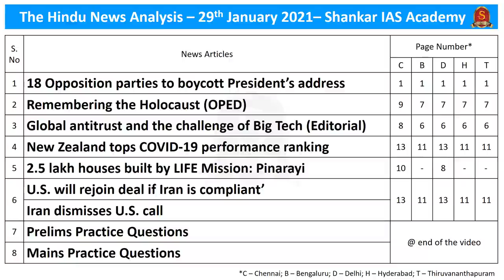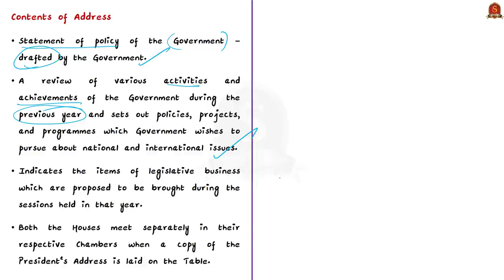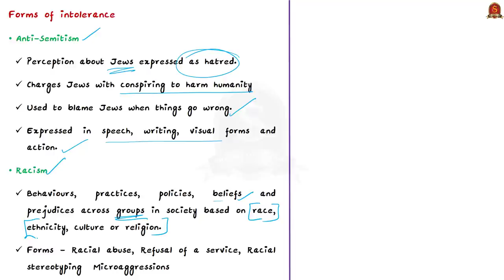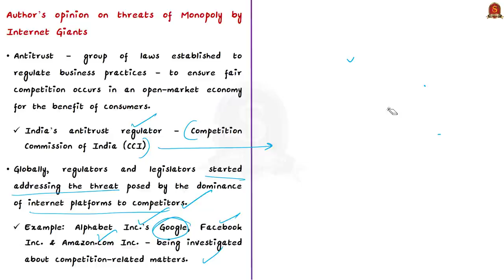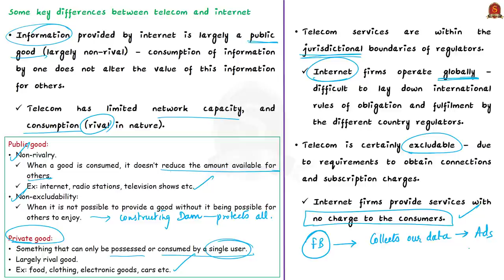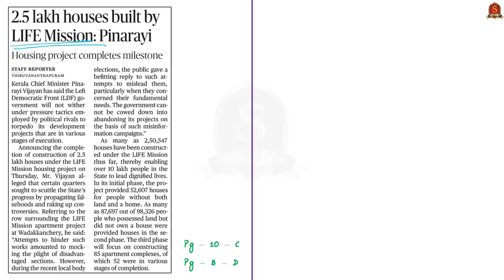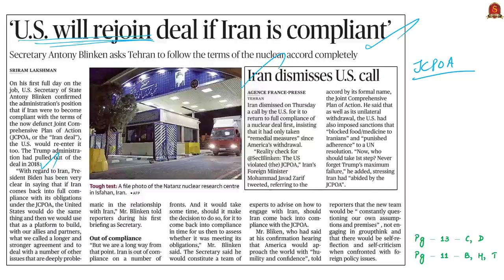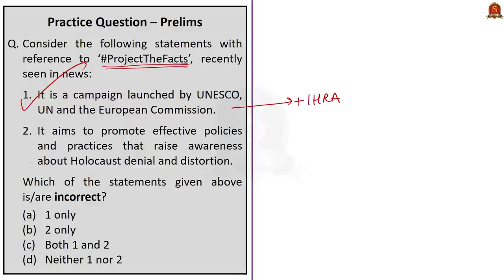The Hindu Daily News Analysis || 29th Jan 2021 || UPSC Current Affairs | Prelim '21 & Mains '21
Handwritten Notes in PDF Format convenient for printing:
►►Introduction - 0:00
►►List of Topics - 0:06
►►Time-Stamping of news articles:
1. 18 Opposition parties to boycott President’s address - 00:16
2. Remembering the Holocaust (OPED) - 06:57
3. Global antitrust and the challenge of Big Tech (Editorial) - 11:45
4. New Zealand tops COVID-19 performance ranking - 20:21
5. 2.5 lakh houses built by LIFE Mission: Pinarayi - 23:02
6. U.S. will rejoin deal if Iran is compliant’ - 26:46
7. Iran dismisses U.S. call - 26:46
8. Prelims Practice Questions - 29:50
    a) Two Previous year Questions on Joint sitting/session
    b) Question on Joint sitting/session
    c) Question on JCPOA
    d) Question on Covid Performance index
    e) Question on Project the facts campaign
9. Mains Practice Questions - 33:20

Important topics such as LIFEmission Holocaust JointSittingOfParliament CovidPerformanceIndex JCPOA Article87 Article108 FormsOfIntoelrance Racism AntiSemitism Antitrust MonopolyOfTechFirms are vividly discussed in UPSC Civil Services Exam Perspective in this video, with a special Practice cum Revision session in the end.